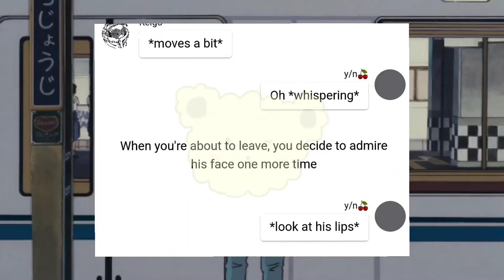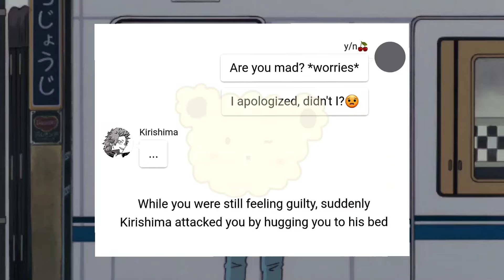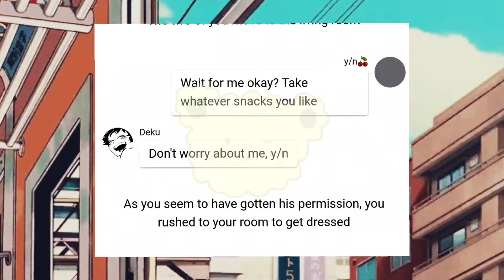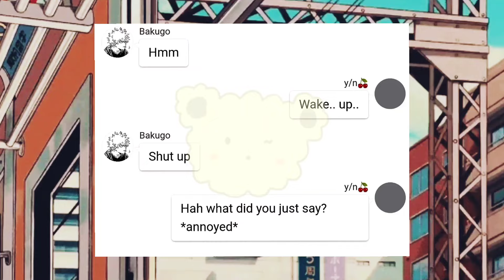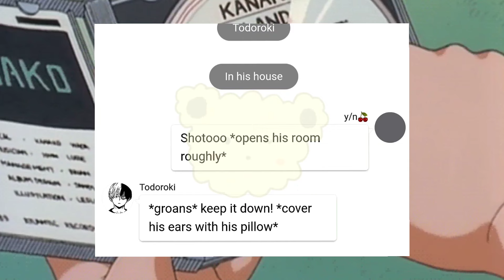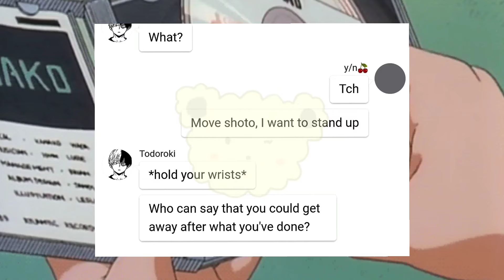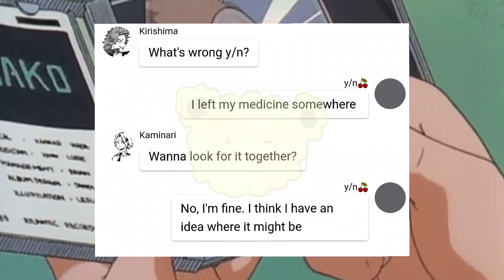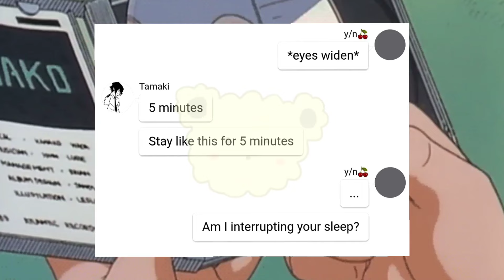MHA boys reacting to y/n interrupting their sleep ∙ MHA Text Story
✨hi! (❁´◡`❁)

HAPPY 16K🥳 tysm guyss. I couldn't have achieved this without you. I will do my best for the future🎉

note for the story, the setting for this story is when they are no longer minor. I'm worried if you feels uncomfortable

✨Chapters:
0:00 intro
00:50 hawks
03:18 kirishima
05:16 deku
07:35 bakugo
10:02 todoroki
13:09 tamaki
16:22 outro

🎀but i do made the story and the watermark (drawn by me ^^)
🎀for the texting app that i use to make the video is called "chatie"

sorry for the bad english, grammar and unexpected mistakes. english isn't my first language :(